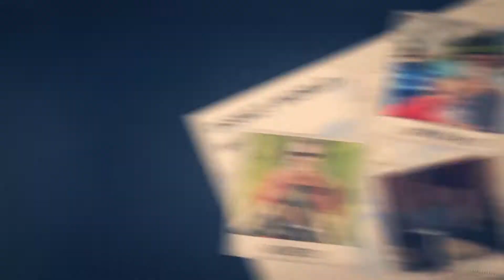Disney Parade - Festival of Fantasy Daytime FULL Parade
See the Full Disney World Festival of fantasy daytime parade.